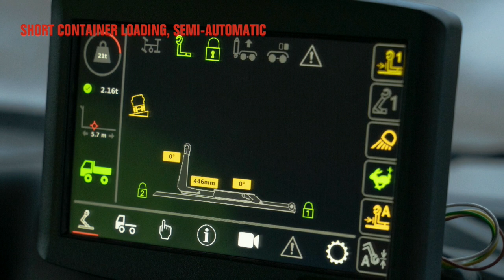MULTILIFT Ultima - Semi-automatic short container loading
This feature allows secure safe handling of short containers. When loading short containers you can use this option to pre-set a position where the sliding movement stops. This way you remove the risk of pulling a short container too far front and dropping it from rear rollers.

- Two stop positions are selectable and can be adjusted by the operator on the display.
- Stop positions can be overridden by deactivating the stop function.
- Rope sensor for detecting the container position.
- Prevent collision with a crane mounted behind the cabin (requires additional configuration during installation).
- No need for any counterparts to containers.

NOTE: This option requires either a Basic or an Advanced Display.